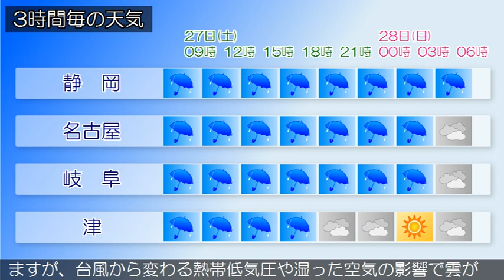2019/07/27 東海地方の天気予報 朝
愛知県では、２７日昼前から２７日夜のはじめ頃まで低い土地の浸水に、２７日夜のはじめ頃まで強風や高波に、２７日夜遅くまで竜巻などの激しい突風や落雷に注意してください。台風第６号が潮岬付近にあって北へ進んでいます。東海地方は、曇りまたは雨で雷を伴っている所があります。今日の東海地方は、台風が東海地方を東へ進むため、おおむね雨となり、雷を伴い非常に激しく降る所がある見込みです。東海地方では高温が予想されるため、熱中症など健康管理に注意してください。明日の東海地方は、高気圧に次第に覆われるため晴れる所もありますが、台風から変わる熱帯低気圧や湿った空気の影響で雲が広がりやすく、雨や雷雨となる所があるでしょう。